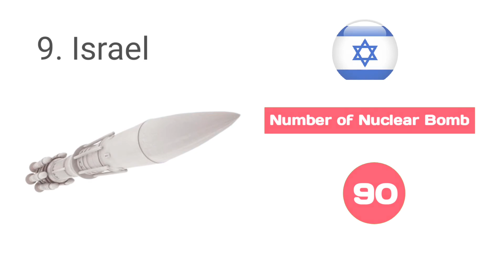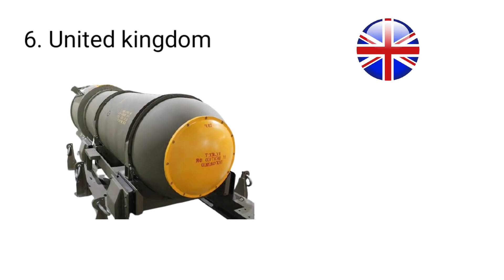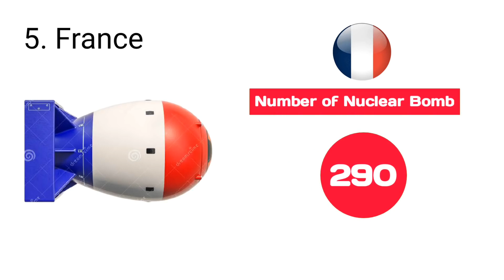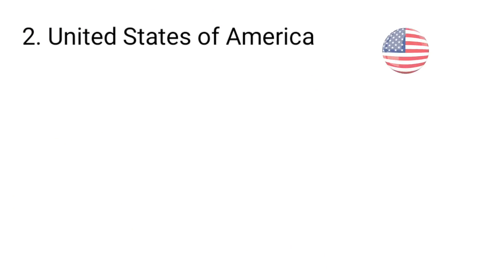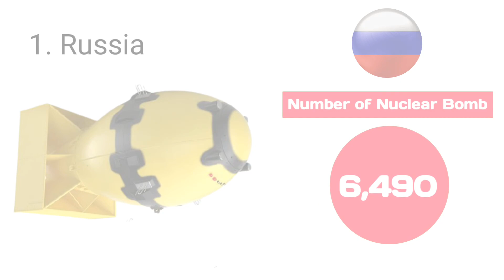Top 10 Nuclear Power Countries in the world | Nuclear Power Countries 2021_22| Biggest Nuclear Bombs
Top 10 Nuclear Power Countries in the world 2021_22. Top 10 Nuclear Power Countries | Strongest Nuclear Power Countries in the world | Biggest nuclear weapons by country comparison.

Top 10 Nuclear Power Countries.
1. Russia
2. United States of America
3. China
4. NATO ( Germany, Belgium, Netherlands, Turkish )
5. France
6. United Kingdom
7. Pakistan
8. India
9. Israel
10. North Korea

Source:-
Global fire power
Wikipedia
Google searches